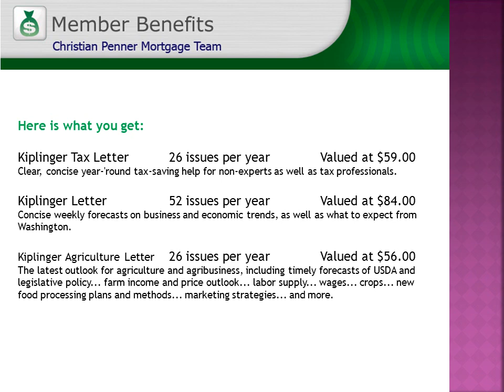Kiplinger Letter & Kiplinger Tax Letter